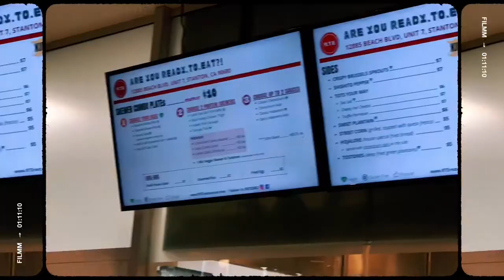A Brick To Your Face With Lesa & Noa (My Buu Hungry)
We’ve been doing our part in staying home during these past couples months but decided to get out & support some friends & family at the soft opening of Rodeo 39 Market Place

We checked out all the different food vendors & shops and got down on some Kra Z Kai Lao BBQ, Beleaf Burgers (vegan burger joint), My First KISS desserts, Oi Asian Fusion& Tenori.

NoaJames.net